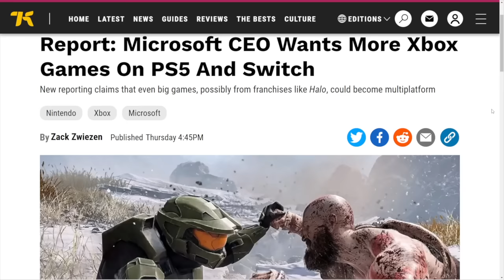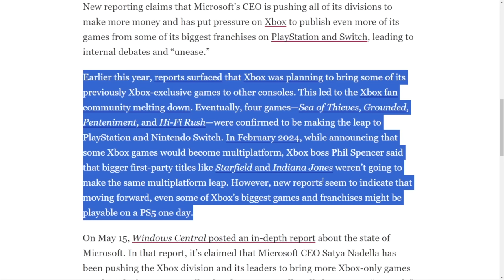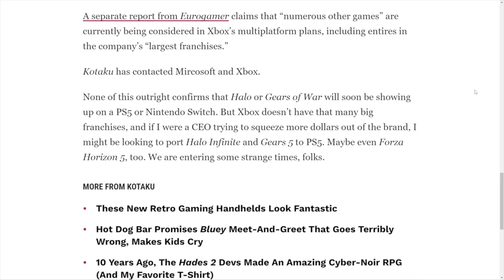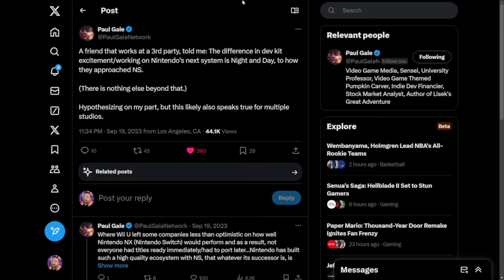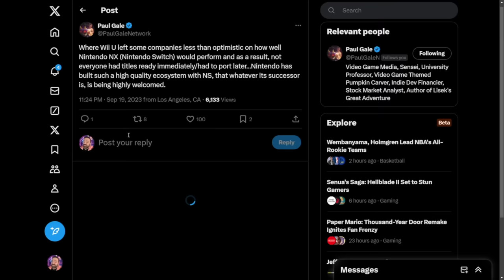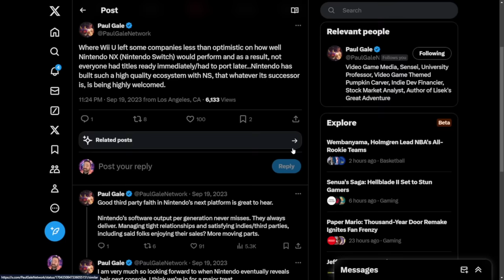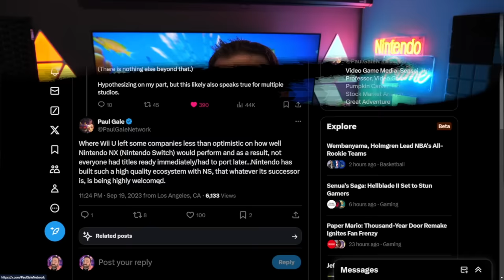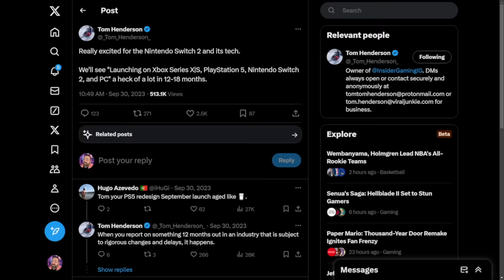Amazing Switch 2 News Has Arrived!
More information keeps rolling in and this time it is about what truly matters most, the kind of game support Nintendo Switch 2 is going to be getting... and it sounds really exciting!